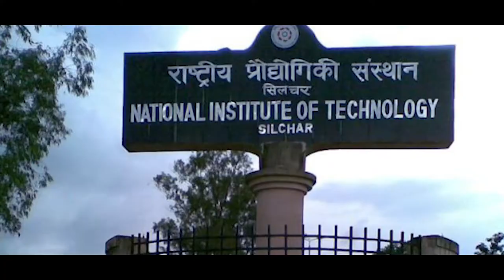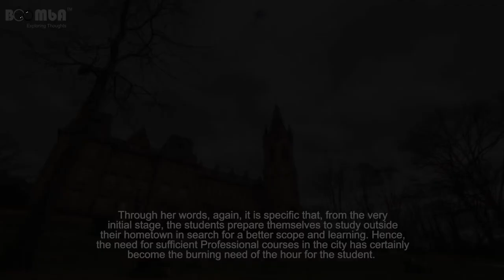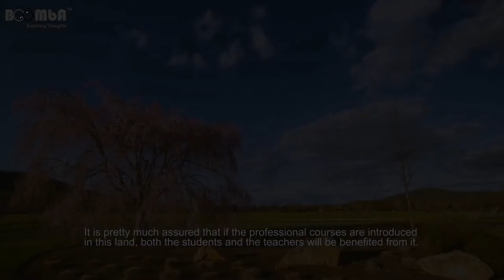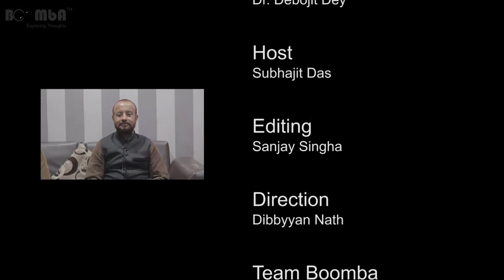Why Silchar Youth Tries to Go Out of the Town for Better Education?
A documentary based interview conducted through the influential personalities of Silchar from educational background as profession. The interview exhibits the reasons behind the motivation of youth for adopting other  places out of Silchar for higher studies